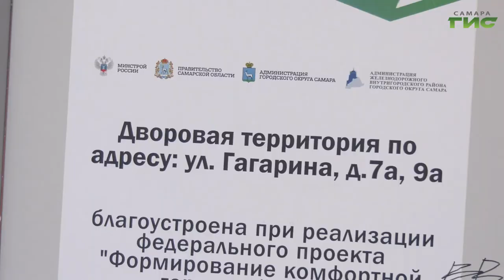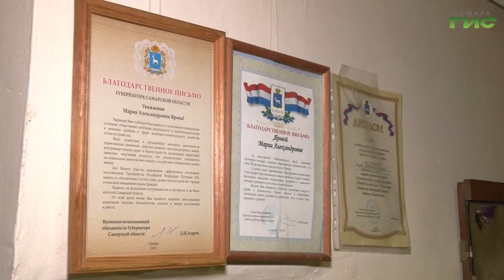"Благоустроим вместе" / "Совет моего дома" от 15.12.2021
От слов — к действиям и комфортной жизни в многоквартирном доме. Вместе с экспертами ЖКХ решаем вашу коммунальную проблему в эфире программы "Совет моего дома".